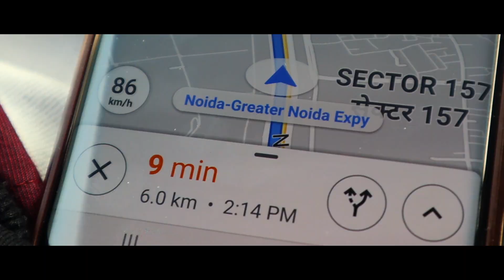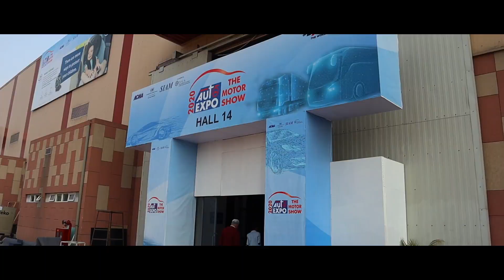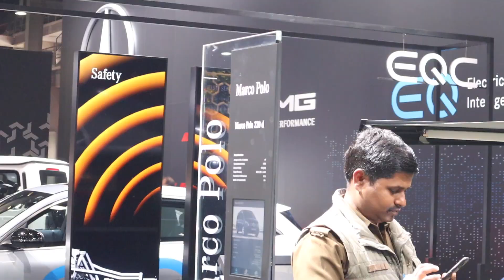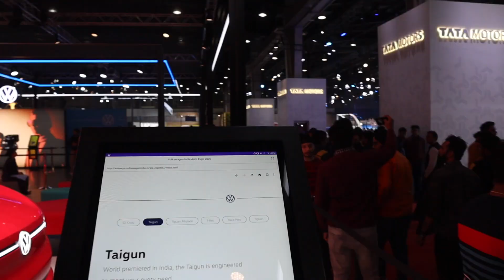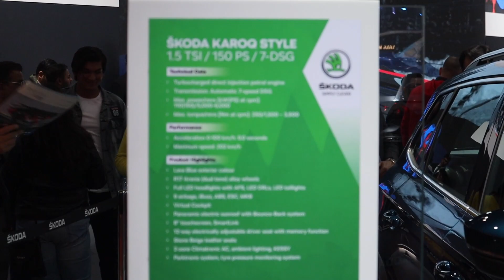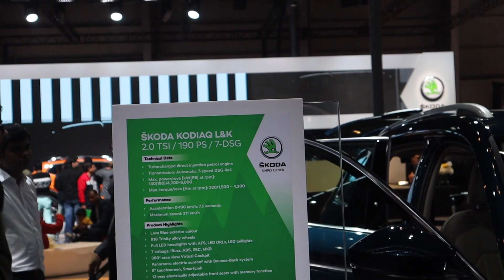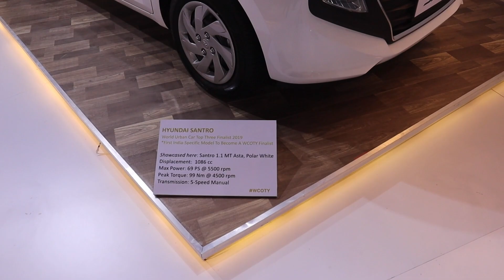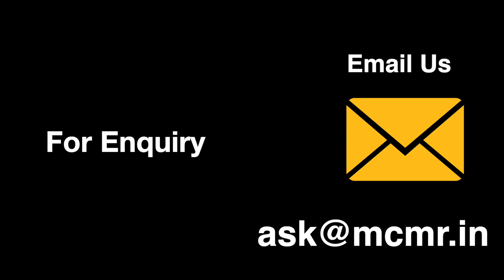Auto Expo 2020 | Best Mercedes , Volkswagen , Skoda Cars | Award Winning Cars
Thanks Guys For Watching My Video Hope You Enjoy The Video If You Did So Please Dont Forget To Subscribe Our Channel So That I Can Make More Videos For You Thanks